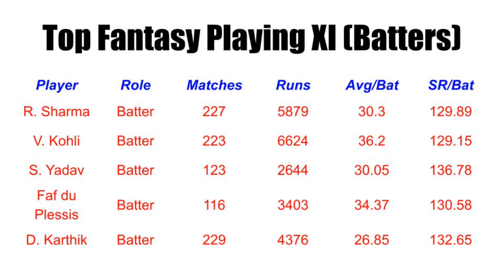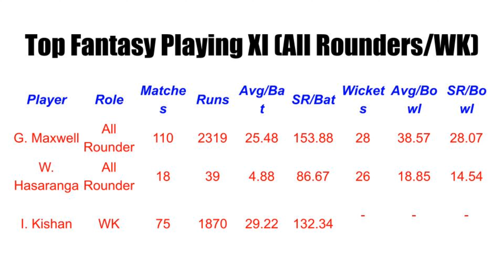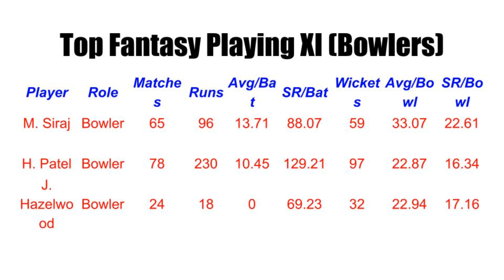EP-8: The Ultimate IPL Fantasy League Podcast. Game 5: RCB v MI.